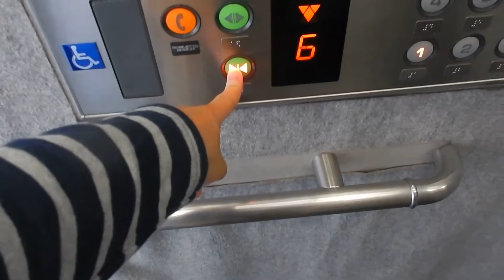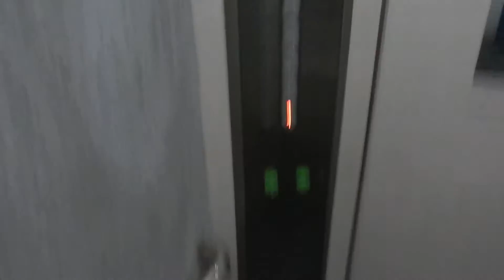札幌市清田区内某マンションのエレベーター Part4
メーカーはオーチス製です。

設置年:1998年
アナウンス：無し
到着音：なし
車椅子操作盤:有り
エレベーター台数：1
機種:スペックレポ
方式：ロープ式
定員:9名
積載:600kg
用途:乗用